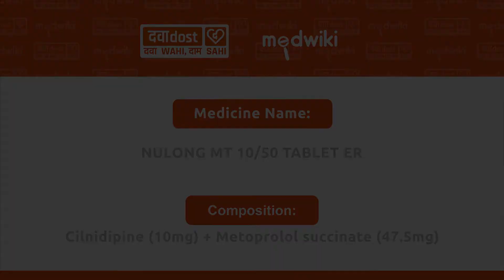Nulong MT 10/50 Tablet ER In Hindi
Cilnidipine (10mg)+ Metoprolol Succinate (47.5mg)
Nulong MT 10/50 Tablet ER is a medicine used to treat hypertension (high blood pressure). It is a combination of two medicines that effectively controls blood pressure when a single medication is not effective. By lowering the blood pressure, it helps in preventing future heart attack and stroke.
You can take Nulong MT 10/50 Tablet ER at any time of day, with food, but it is best to take it at the same time each day. Keep taking it for as long as advised by your doctor. Even if you feel well, do not stop this medicine on your own because high blood pressure often has no symptoms. If you stop taking it, your condition may get worse. Keeping active with regular exercise, reducing your weight and eating a healthy diet will also help control your blood pressure. Follow your doctor’s advice while taking this medicine.

It may cause side effects like headache, ankle swelling, slow heart rate, and nausea. It may also cause dizziness, so do not drive or do anything that requires mental focus until you know how this medicine affects you. To reduce the swelling, raise your legs while sitting down. You may be asked for regular monitoring of blood pressure, kidney function, blood sugar level, and electrolytes level while on the treatment.

Before taking it, let your doctor know if you have any liver or kidney problems. Pregnant or breastfeeding women should also consult their doctor for advice before taking this medicine. You also need to tell your doctor what other medicines you are taking especially those used to treat high blood pressure or heart conditions. -